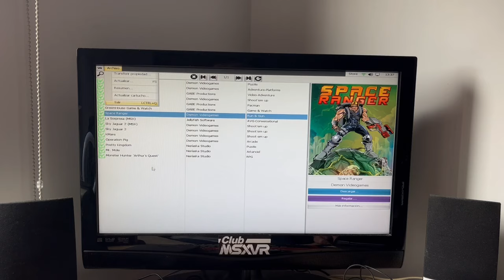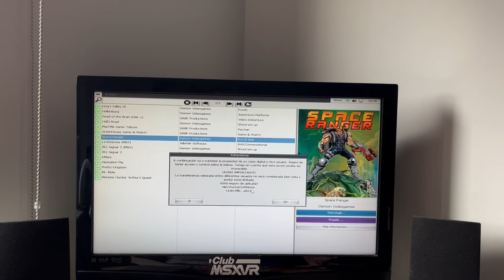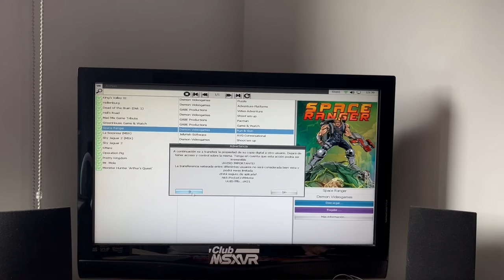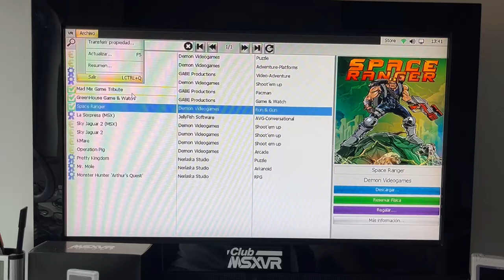MSXVR :: Transferencia digital en la VR-STORE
Con la llegada del MSXVR POCKET, muchos usuarios de MSXVR VIRTUALIZER con juegos comprados en la STORE se preguntan, ¿voy a poder jugar a mis juegos en mi POCKET? pues bien, en este vídeo realizado por el amigo VRMotor, os los explica maravillosamente bien.
NOTA: La transferencia de propiedad en la STORE solo está disponible a partir de la BUILD 31558